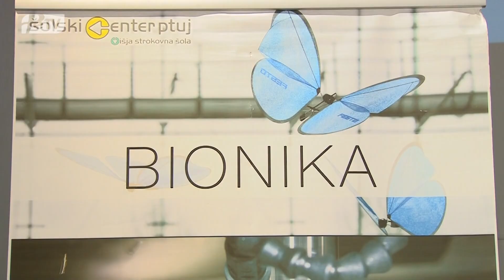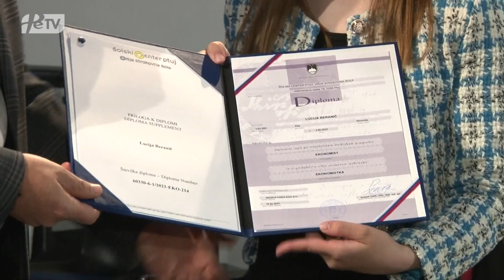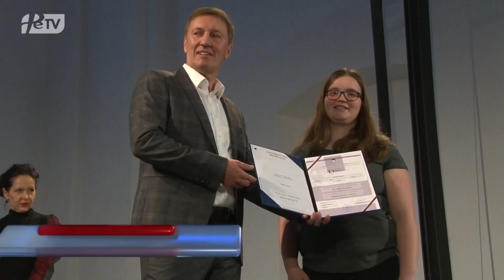PRISPEVEK PTUJSKA KRONIKA: Podelitev diplom